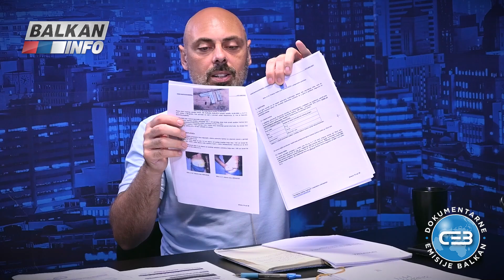BALKAN INFO: Jugoslav Petrušić - Žrtva sam napakovanih afera i obmana koje kruže o meni!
Ako bismo prestali da budemo zavisni od korporacija koji kontrolišu društvene mreže, lakše bismo mogli da širimo slobodnu reč i naše emisije bi imale mnogo veći domet.

Kako zajedno možemo da pobedimo u borbi za istinu? Podržite nas simboličnom mesečnom pretplatom kroz YouTube Membership i ostvarite brojne beneficije

BALKAN INFO - Zvanična online prodavnica (samo za Srbiju, RS i CG)

Naša produkcija je nastala u težnji da se popuni upražnjen prostor na medijskom nebu, da se sruše okovi cenzure i da se gledaocima omogući da saznaju pravu istinu.